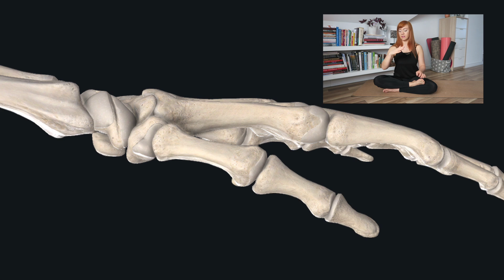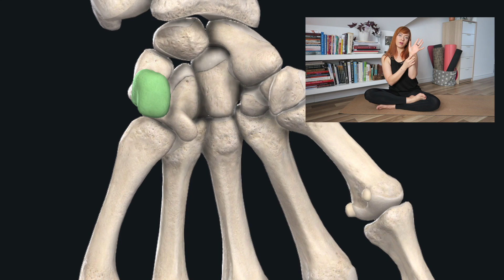Dlaczego nadgarstki na jodze bolą?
Bolące nadgarstki, to częsty problem początkujących joginek i joginów. Pokażę Wam, jak szybko można się go pozbyć, poprzez prawidłowe ułożenie rąk. Dodatkowo zwracam uwagę na analogię w budowie anatomicznej dłoni i stopy.

ZNIŻKA do Internetowego Studio Portal Yogi -20% na pierwszy miesiąc - kliknij i wpisz kod GOSIA-PY albo GOSIAPY

ZNIŻKA na maty do jogi MIAMIKO wpisz kod ANATOMIA5